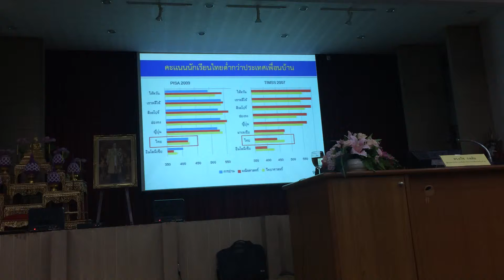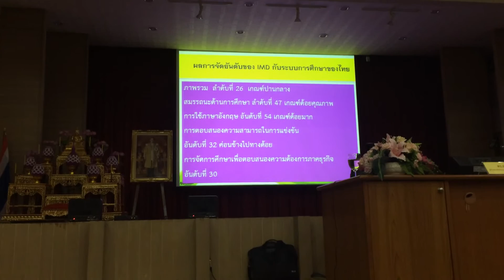031+unit2+คะแนนนร ไทยต่ำ+chchporpokh21 25dec58+nidtep